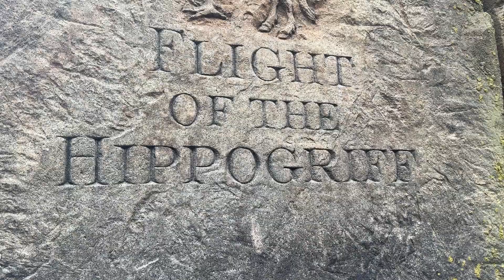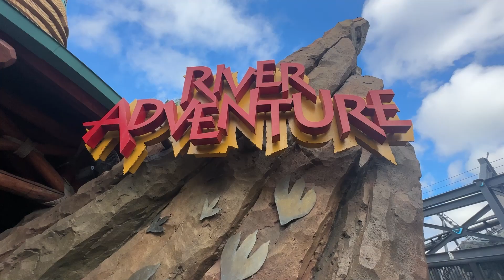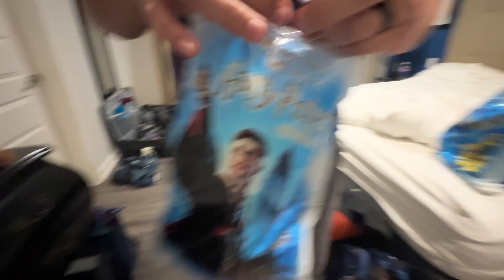Going Back To Universal || Islands of Adventure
Gooooooooood Morning There Folks!

In today's episode we head back to Universal and head to Islands of Adventure

A Little Bit About Us:
Originally from Yorkshire, England. Mat worked on the family farm and I worked in a local restaurant.
Jump to 2012, when Mat was reading a magazine and saw a job advert for Agronomist in Saskatchewan, and our lives changed.
We decided to go for it and in 2013 we moved 3,904 miles away from home and moved to Canada.
In 2015, inspired by people we watched on YouTube, we decided to pick up a GoPro and film our lives to show family and friends back in England what Life In Canada was all about. 🎥🍁